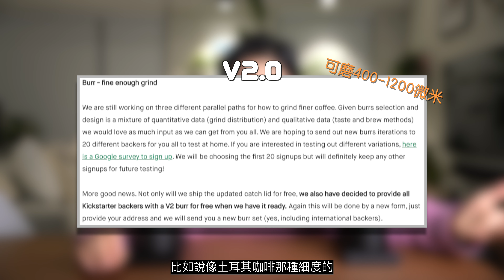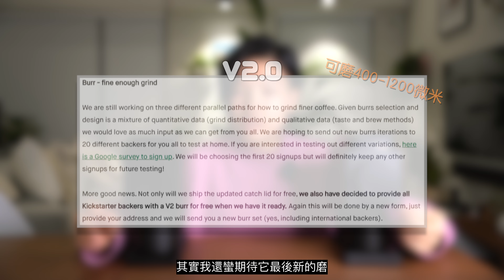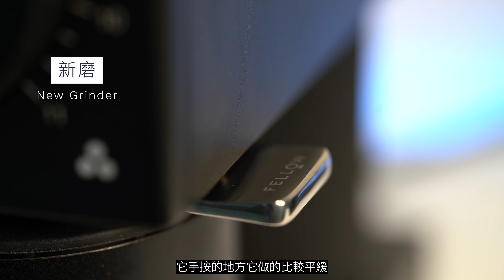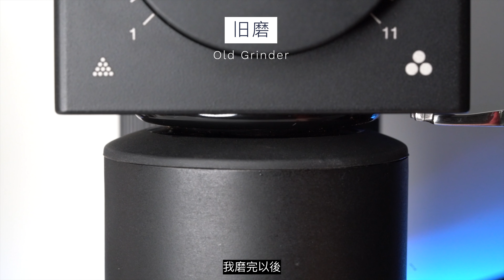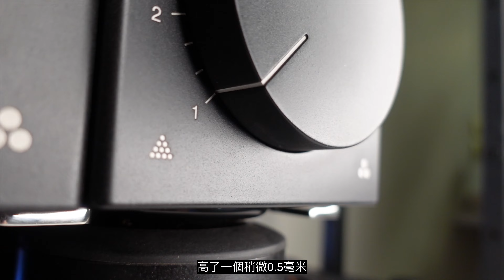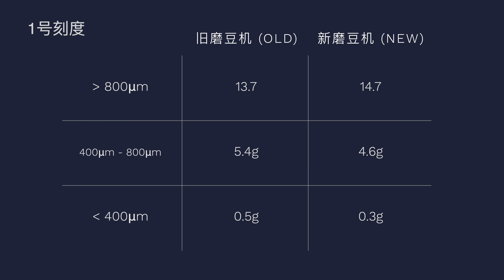又收到了一個免費的磨？Fellow Ode磨盘无法弹出？ Fellow Ode磨豆機在家使用5個月以後的感想與體驗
從上次收到Fellow Ode磨豆機以後已經過去了5個多月，這一段時間幾乎天天使用它做咖啡。比起之前一直用的Baratza Encore，它真的好用很多很多，最主要的是它安靜、快速，還能自動剎車。在使用過程中我們也發現了它一些不盡如人意的地方，而且更關鍵的是好像我們的這台磨豆機好像是個defect，殘次品。
本期視頻介紹了我們在家用了5個多月以後對它的感想與體驗，它與EK43的區別，同時也講述了為什麼fellow會免費給我們再寄一台新機器的故事。

還有哦，我們在網上也看到了很多其他人的測評，奇怪的是有些人發現它的殘粉、靜電非常多，有些人（包括我們）的感覺卻完全相反。這次通過對另一台全新的Ode的對比，我們好像明白了一點點其中的緣由…

00:00 兩台磨豆機的宮鬥劇
00:33 Fellow Ode的優點
02:08 Fellow Ode與EK43的比較
03:14 Fellow Ode的缺點
09:00 兩台磨豆機咖啡粉的均勻程度對比
12:06 總結

如果大家有什麼問題或者想法歡迎留言噢！
也歡迎大家去圍觀Steely的IG: steelycao